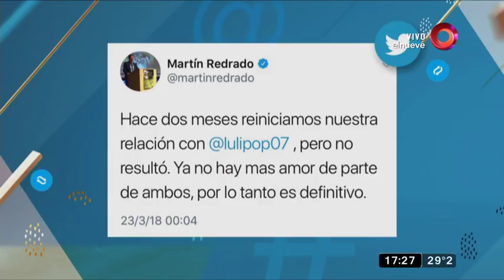Todas las Tardes: Programa del 23 de Marzo 2018